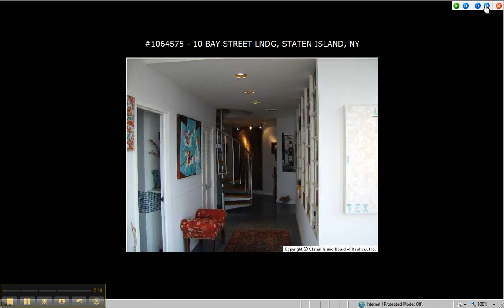2010 11 05 1507 ST GEORGE UNIQUE PENTHOUSE ON 8TH FLR W WATER FRONT,2362 SQ FT, CALL DEFALCO 718 987 7900